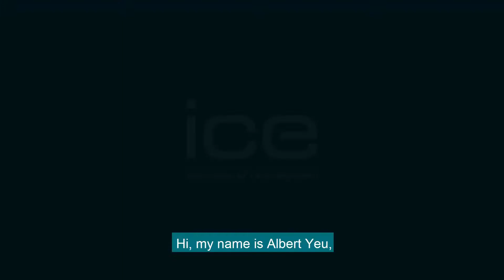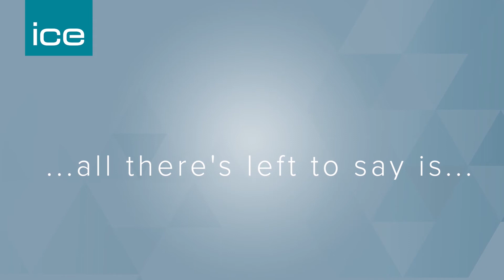Become an ICE Reviewer | Albert Yeu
Hear what it's like to be an ICE reviewer.  It is a vital role which gives back to the Institution, whilst you experience the benefits of helping the next generation of civil engineers.